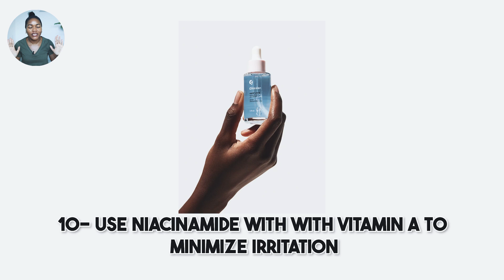How To Start Tretinoin Cream + Keys Serums You Need | Tretinoin For Beginners PART 2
Tretinoin 101, how to use tretinoin on dark skin and get a beautiful dewy skin. In the video i talk about the best products and serum to combine and use with tretinoin ctream or retinol

CHAPTER :
00:00 intro
00:03 Take a break from tretinoin if...
00:36 Stop using tretinoin/retimol
02:11 Slugging Method
03:52 Product 1 to use
05:02 MUST HAVE SERUM to use with retinol

About me:
The goal of my channel is to share my knowledge about self care : skincare, body care, hygiene care, healthcare , our body wellbeing in general. With my background in chemistry, I will share with you how to properly take care of yourself and how to choose the right products. skincare anti-aging